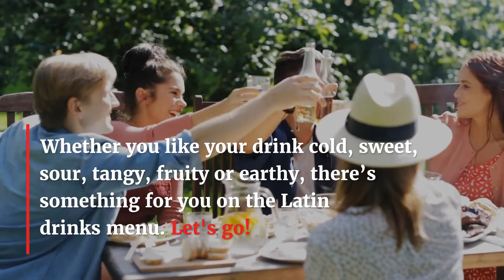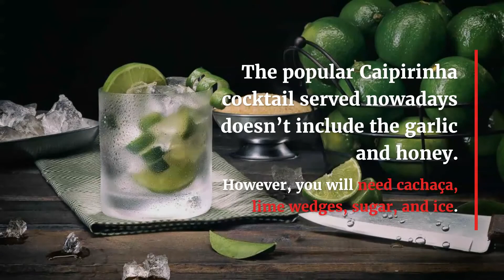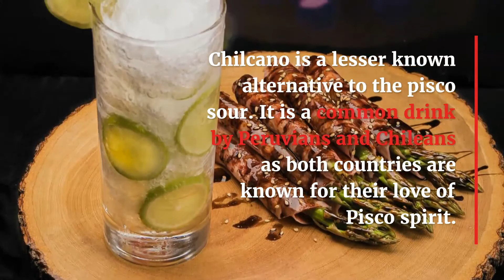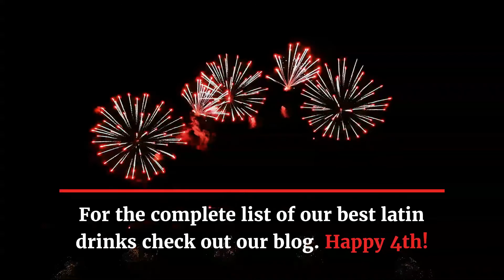10 Best Latin Drinks for the 4th of July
Comprising twenty countries and several territories, the Latin America region boasts some serious drinks! 4th of July weekend is the perfect time to try them all!

Whether you like your drink cold, sweet, sour, tangy, fruity or earthy, there’s something for you on the Latin drinks menu.

Here are 10 Latin drinks for your 4th of July celebration.